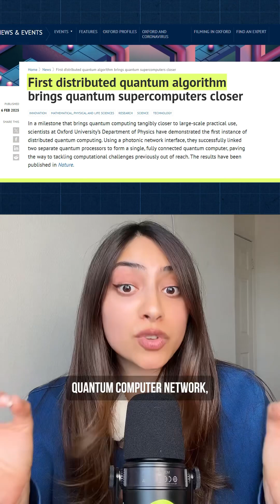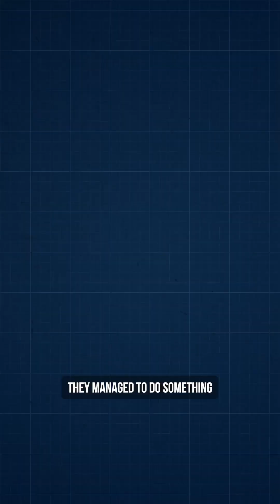Quantum Teleportation Breakthrough at Oxford